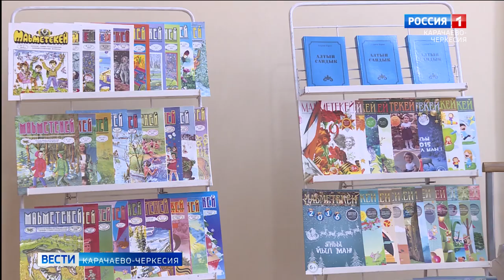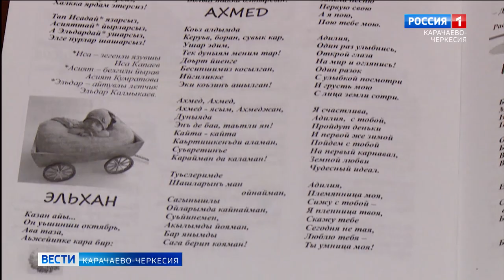85 лет со дня рождения Аскербия Суюновича Киреева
В эти дни исполнилось 85 лет со дня рождения Аскербия Суюновича Киреева, вклад в ногайскую литературу и журналистику которого не оценим. Он основатель первого в Карачаево-Черкесии ныне издающегося журнала для детей на ногайском языке "Маъметекей"